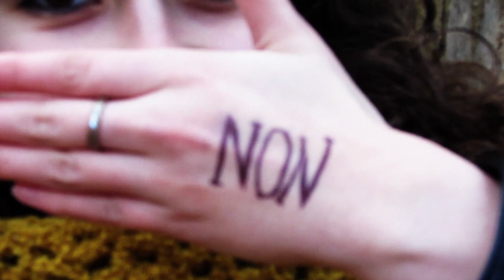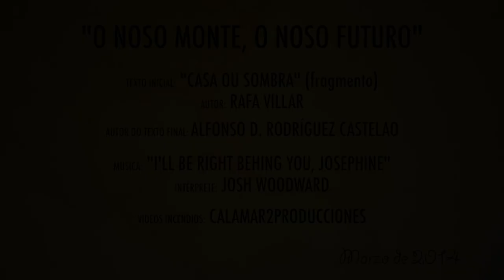O noso monte, o noso futuro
Vídeo realizado por alumnado de 3º ESO B do IES Xulián Magariños (Negreira) como actividade audiovisual do 2º trimestre do curso académico 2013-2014 para a materia de Lingua galega e literatura.

En pouco máis de 4 min. defendemos a natureza galega como parte indispensable do noso patrimonio e facemos un chamamento   a toda a cidadanía para coidala, protexela e mantela para as xeracións vindeiras.

Alumnado participante:
- Rocío Iglesias Gómez
- José Vicente Julia-García Suárez
- José Rugido Santos
- Alba Tuñas Fornís
- Adrián Vidal Piñeiro

Profesora coordinadora do traballo: María Blanco Crespo

Premio acadado: Finalista da categoría Exprésate no Concurso Escolar do Parlamento de Galicia "O Parlamento contigo e polos teus dereitos".

A música empregada, "I'll be right behing you, Josephine", de Josh Woodward, ten licenza creative commons (descargada desde